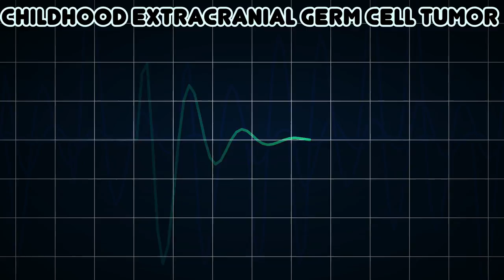Childhood Extracranial Germ Cell Tumor (Medical Condition)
Symptoms, risk factors and treatments of Childhood Extracranial Germ Cell Tumor (Medical Condition)

A childhood benign or malignant germ cell tumor arising from an anatomic site other than the brain